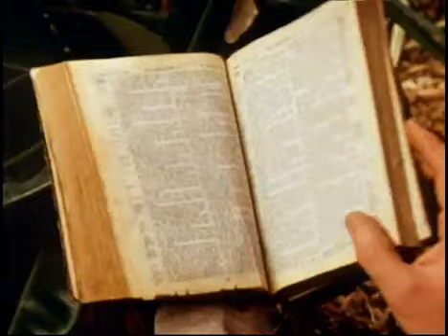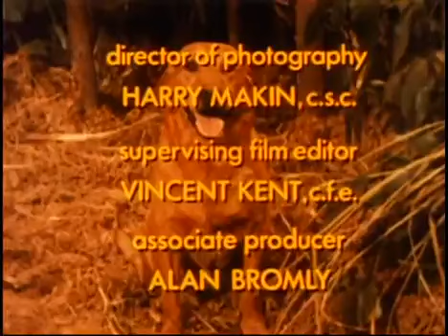The Swiss Family Robinson 9.A Time to Live and a Time to Die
Description.

Description.

Description.

Description.

Description.

Description.

Description.

Description.

There are only two attractions at Disneyland that terrify me. In my head, I went up in that tree, filmed fascinating and interesting history and tidbits, and.

Description.

 Barcelona, Spain - Tributes for golfing great Seve Ballesteros have started pouring in from across the globe af.

The owner of the Guns and Ammo Gunsmith store in North Augusta, S.C. thought he was going to die tragically. Three men had driven a van into his store, execu.